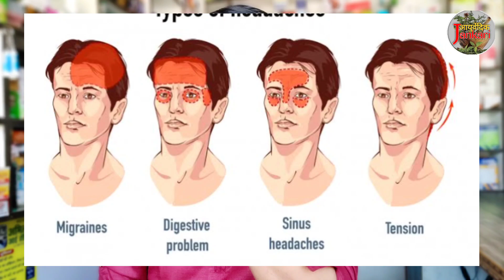sar dard ki ayurvedic dawai | migraine treatment | ashwagandha ke fayde | sir ke piche dard hona